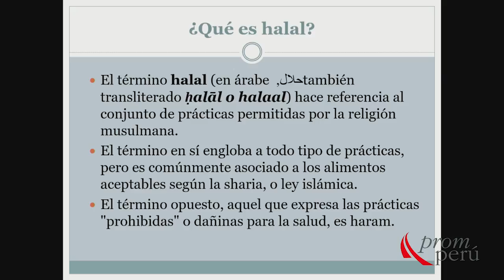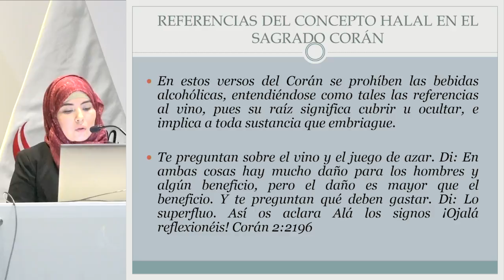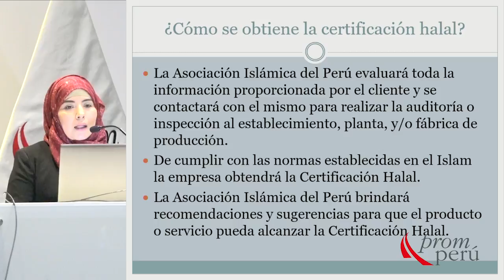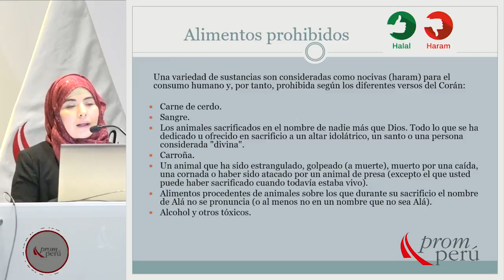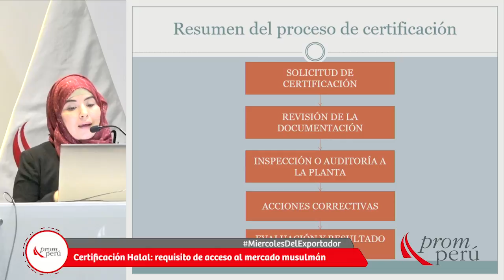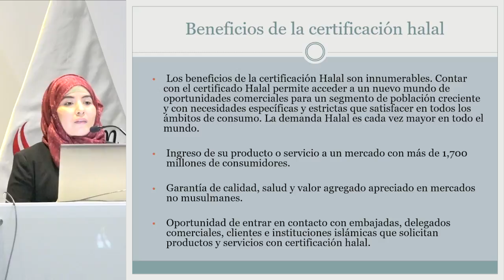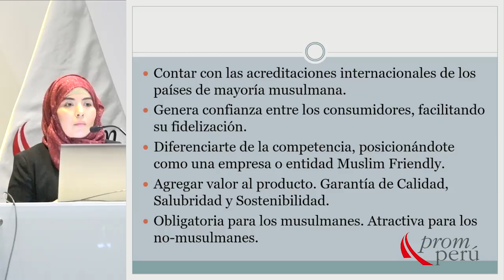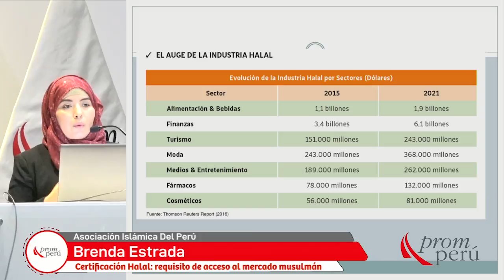Certificación Halal: requisito de acceso al mercado musulmán: ESTRADA, Brenda (14 agosto)